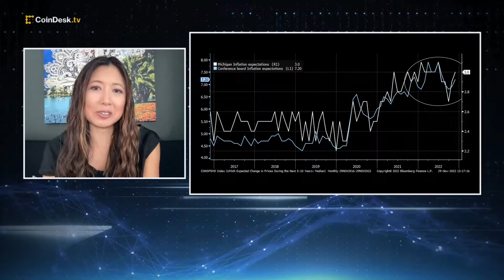Galaxy Digital Will Buy GK8 From Celsius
U.S. employers beat expectations and added 263,000 jobs in November, sending bitcoin's price below $17,000. Mike Novogratz's Galaxy Digital won an auction to buy self-custody platform GK8 from bankrupt crypto lender Celsius Network. Bitcoin miners could continue to find themselves in hot water from exposure to FTX's contagion.